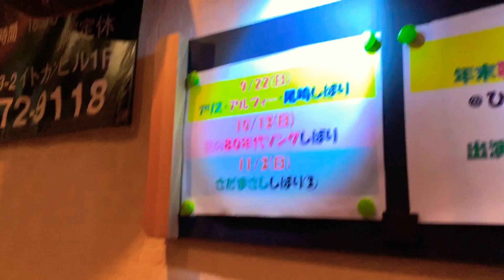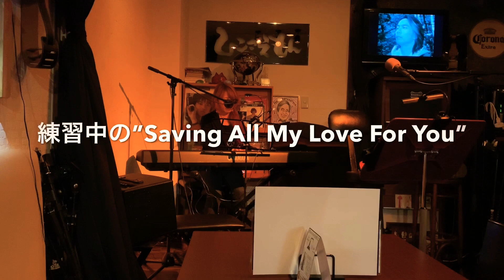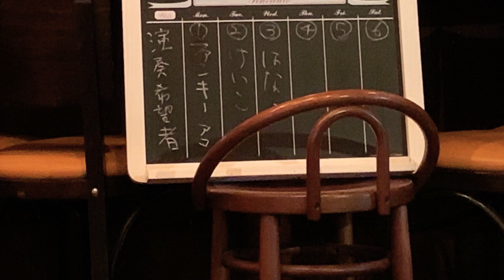HSPのファンキーアコ5回目のオープンマイク破り 一宮市ひこざえもんさん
🎤オープンマイク🎤
ライブを行うバーなどで月に何度か開催する、お客さん参加型のライブイベント。

【撮影協力】
愛知県一宮市アコースティックバー
『ひこざえもん』さん

【これまでのオープンマイク動画】
HSPの私が【一人】初オープンマイク体験するに至った経緯 くぼあつしさんオススメ【ブルーピリオド】シンクロ体験

ファンキーアコは近づく発表会に備え人前で演奏する経験値を上げるため、思い立ったら吉日、善は急げと言わんばかりに、生まれて初めてのオープンマイク目指し、行ったことのないお店に豪雨の中出かけ、意を決してドアを開けたのだが。。。😓

HSPの私がオープンマイク2回目チャレンジ👍音楽を心から楽しむ姿は美しいと思えた日

2回目のオープンマイク参戦に不安な気持ちで臨んだファンキーアコ。しかし思いも寄らぬカオスな空気感に、遠い中学時代の楽しい『ライブごっこ』の記憶がシンクロし、ホンワカ温かな気持ちになるのであった。

【緊張ズタボロ😭】HSPの私が3回目オープンマイクライブ体験で得た貴重な体験 佐中コーコーさん

オープンマイク3回目にして、いきなりの曲被りを面くらい、そこからの気負いが原因でど緊張、悲惨なライブを経験する😭😱
そこからファンキーアコは何を学んだか⁉️
アラフィフ最後の年を飾る（すでにアラ還に突入しているのか⁉️）ファンキーアコのリアルな成長記録。

HSPヘタレの私がオープンマイク4回目 普段通りできないことに慣れてきた😅 日井市ond°さん

4回目の今回はまたまたレベル高かったー！
4回目にしてやっと、本番に対する理想が高過ぎることに気付く😝これはある意味諦めなのだが、無意味に凹むことはなくやはり大事なのは普段のきちんとした練習の継続なのだと悟る。

😱英会話も英語の実力もアップする😱
歌詞の発音解説シリーズ

ファンキーアコがあなたの発音にアドバイスします‼️

ここからまずメッセージください！

【歌詞音読編】
①洋楽歌い方 Just The Two Of Us 歌詞をリズムに乗せて発音リエゾンキメてカッコよく歌おう

【まずは単語編からチェックしてね】
①洋楽歌詞発音🔴解説【単語】🌟Just The Two Of Us カッコよく洋楽歌おうフォニックス発音記号

④洋楽歌詞発音🔴解説【単語】🌟Just The Two Of Us ネイティブ発音で目立とう！

⑤洋楽歌詞発音🔴解説【単語】🌟Just The Two Of Us ネイティブ発音で伝わる🔴あなたの発音大丈夫⁉️

 ⑥洋楽歌詞発音🔴解説【単語】🌟Just The Two Of Us カッコよく洋楽歌う

発音記号とフォニックスを使った正確な発音の仕方を解説しています。

歌の歌詞は単語同士の音のつながり（リエゾン）などで確かに【パッと聴いた音を真似る】ことがうまく歌うコツ。

しかしながら『かんたんな英単語だからできる』と思っても意外と一つ一つの単語自体を勘違いしている場合が大いにあります。

一つ一つの単語を正確に発音でき、なおかつ単語同士をつないだりリズムにのせることが大切かつ最強です。

発音記号やフォニックスは一見面倒なようですが、仕組みを理解してしまえばかんたんです。むしろいつも、どんな単語も正しく発音できるようになります。

この動画シリーズを観ていただくことで必ず英単語の発音において開眼いただけることがあると思います！

【暴露あり門外不出】プロ歌手でもダメな英語発音だからこそ君に出来たら最強‼️

英語の発音は相当耳がいい場合は丸コピできますが、そうでない（ほとんどの人の）場合は

まず正確に音を聞けない
→自分で再現できない
→自分の音を客観視できない
→改善点が見えない・気づけない
→直しようがない・上達しない

という悪循環から抜けだせません。
英語には日本語にない発音や独特の英語の音の法則（リエゾンなど）があり、一般的に日本人が英語の歌を歌うと悲惨なありさまです。
（歌っている本人は気付いていない、もしくはドヤ顔）

プロ歌手でも英語に疎い人の発音は危ういモノがあります。よくこれで世に出せるなと感心するほど。

（美空ひばりさんはじめ耳のよい歌手は上手にコピーできますが）

海外経験なく28歳から独学で英語を学び、特に音楽が好きだった背景から英語の歌の発音には自信を持てるまでに研究した自分に、あなたの手助けができると思います。

中学生のとき、大好きなビリージョエルの『オネスティー』や『素顔のままで』を歌いたくても歌詞カードと実際の音が違う⁉️と挫折した経験のある私だからこそあなたの悩みが手に取るようにわかります。

あなたのお悩み、リクエストをお待ちしています！

発音を知りたい洋楽を教えて！